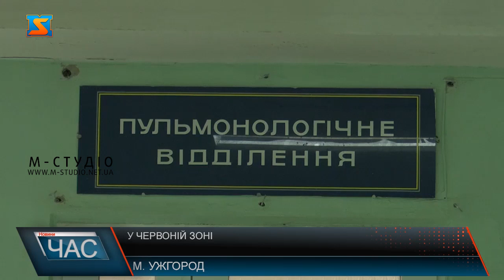В червоній зоні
2 листопада, на Закарпатті почало діяти нове епідемічне зонування. Таке рішення прийняла державна комісія з надзвичайних ситуацій 30 жовтня. Згідно з оновленим карантинним поділом міста Ужгород та Берегово, Великоберезнянський, Перечинський та Ужгородський райони Закарпатської області потрапили до "червоної" зони карантинних обмежень. На момент прийняття рішення показники захворюваності перевищували необхідний критерій 320 хворих на 100 тисяч.У червоній зоні забороняється робота громадського транспорту, крім спецрейсів, повністю призупинене функціонування барів, ресторанів, тощо. Працювати будуть лише ті, хто реалізує продукти харчування, товари гігієни та першої необхідності і аптеки. Великою проблемою у області зараз є завантаженість лікарень. Наразі в Закарпатті завантаженість ліжок вже становить 69%. Для того щоб вся область автоматично потрапила у червону зону, завантаженість має бути 75% і більше.Зараз на заклади охорони здоров’я іде значне навантаження, і вони працюють у потужному режимі з квітня місяця.
Щоб уникнути ситуації, за якої до червоної зони потрапить уся область, а завантаженість лікарень буде такою, що медики не будуть мати змоги розмістити у палатах кожного пацієнта та надати йому належне лікування прохання до кожного бути свідомими, дотримуватись карантинних обмежень та подбати про своє здоров’я та своїх близьких.